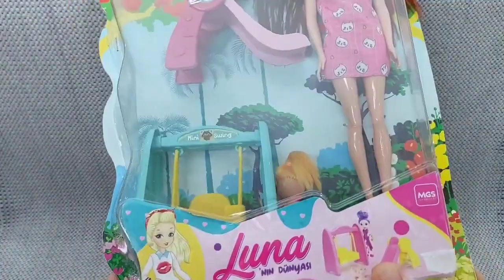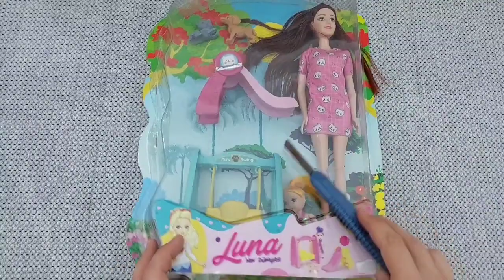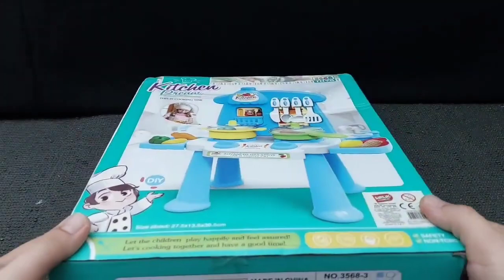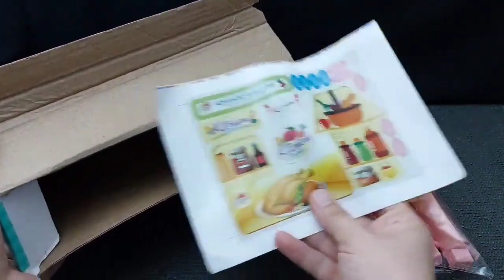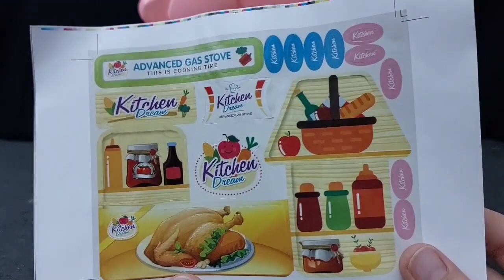Hello kitty toys | 10 minutes Satisfying withUnboxing Barbie Doll kitchen set | ASMR